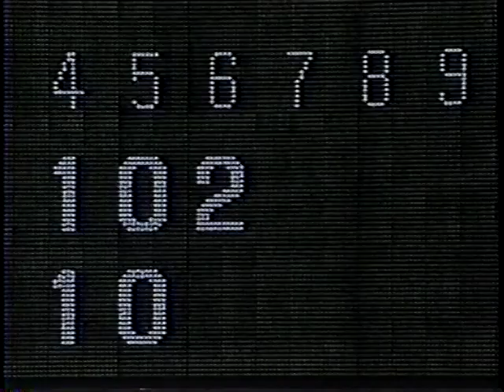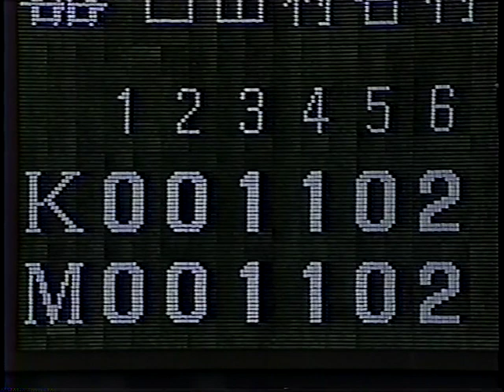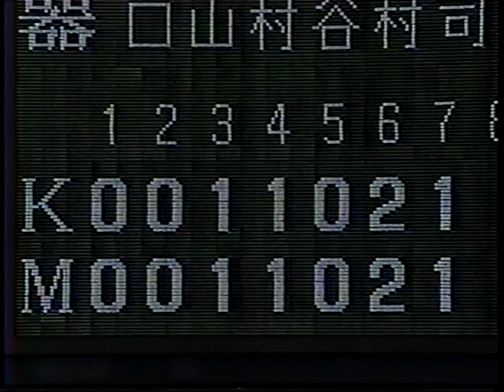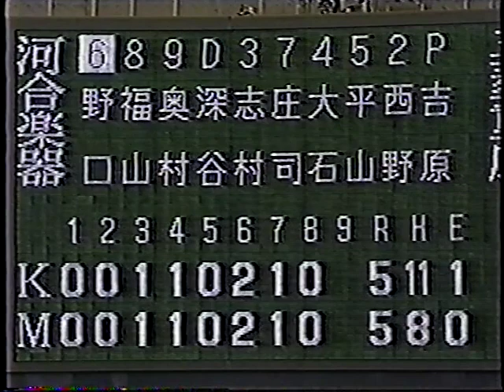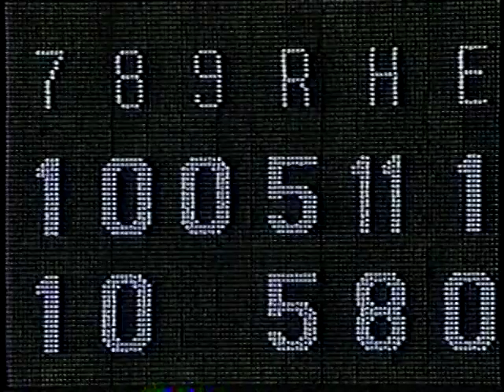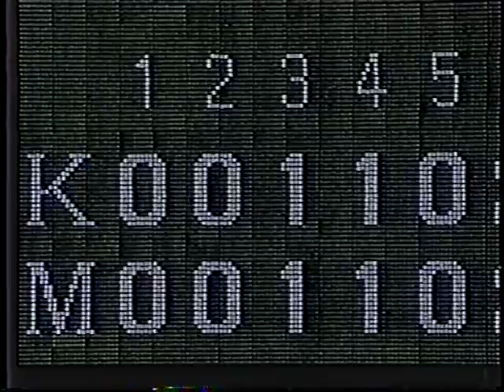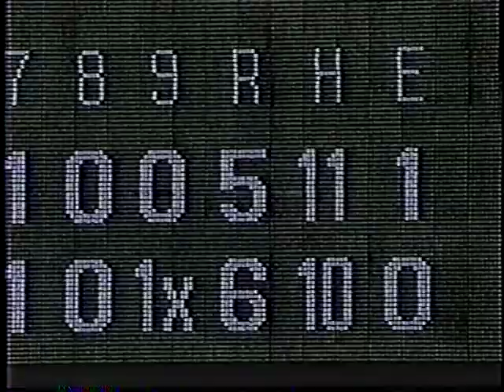Tokyo Dome Epic: Mitsubishi Hiroshima vs. Kawai Gakki in Toshi Taiko 1999 Championship! Part 2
Step back in time to the Toshi Taiko Championship of 1999, where Mitsubishi Hiroshima went head-to-head against Kawai Gakki in a phenomenal baseball showdown at the legendary Tokyo Dome. Brace yourself for a rollercoaster of thrilling plays, breathtaking hits, and unforgettable moments that defined the essence of Japanese amateur baseball.

🌟 Immerse yourself in the intensity of this match, set within the hallowed grounds of the Tokyo Dome, the ultimate shrine of Japanese baseball. The clash between Mitsubishi Hiroshima and Kawai Gakki showcased the pinnacle of skill and determination in the esteemed industrial league, making it a spectacle worth reliving.

🔥 Join us on a journey through the heart of the Japanese baseball legacy, where Toshi Taiko served as the backdrop for countless extraordinary plays. Whether you're a seasoned fan or new to the game, this game's dynamic narrative is bound to captivate and reignite your passion for the sport.

 This is more than just a game recap; it's a celebration of the rich history and competitive spirit that defined the Toshi Taiko Championship. Don't miss the chance to witness the greatness that unfolded within the Tokyo Dome – a timeless testament to the unparalleled excitement of Japanese amateur baseball!

Volte no tempo até o Campeonato Toshi Taiko de 1999, onde a Mitsubishi Hiroshima enfrentou o Kawai Gakki em um fenomenal confronto de baseball no lendário Tokyo Dome. Prepare-se para uma montanha-russa de jogadas emocionantes, rebatidas de tirar o fôlego e momentos inesquecíveis que definiram a essência do baseball amador japonês.

🌟 Mergulhe na intensidade desta partida, ambientada nos sagrados campos do Tokyo Dome, o santuário definitivo do baseball japonês. O embate entre Mitsubishi Hiroshima e Kawai Gakki mostrou o auge da habilidade e determinação na respeitada liga industrial, tornando-se um espetáculo que vale a pena reviver.

🔥 Junte-se a nós em uma jornada pelo coração do legado do baseball japonês, onde o Toshi Taiko foi o cenário para inúmeras jogadas extraordinárias. Se você é um fã experiente ou está se iniciando no esporte, a narrativa dinâmica deste jogo está destinada a cativar e reacender sua paixão pelo baseball.

 Isso vai além de uma simples recapitulação do jogo; é uma celebração da rica história e do espírito competitivo que definiram o Campeonato Toshi Taiko. Não perca a oportunidade de testemunhar a grandeza que se desdobrou dentro do Tokyo Dome - um testemunho atemporal da emoção incomparável do baseball amador japonês!